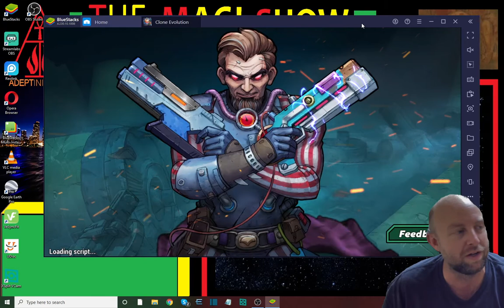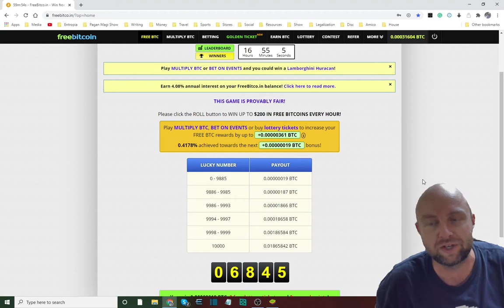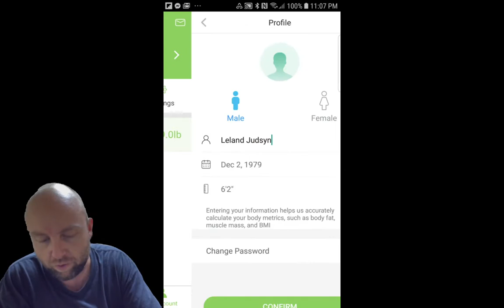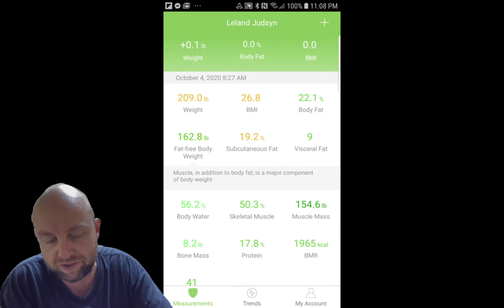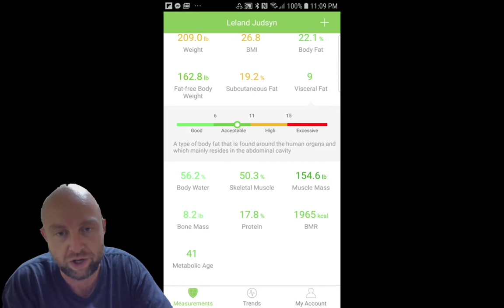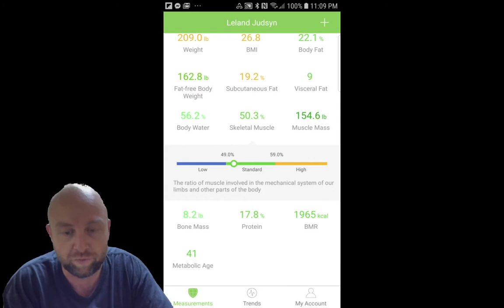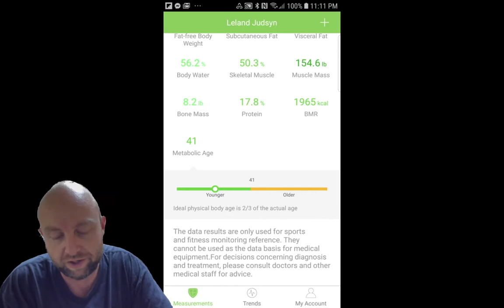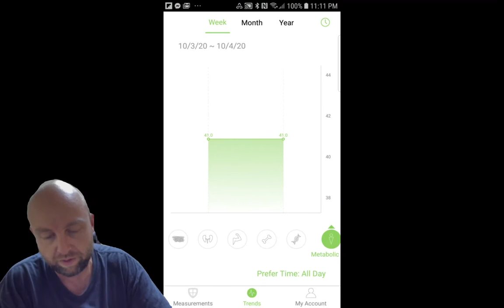Hitler Clone away from great success